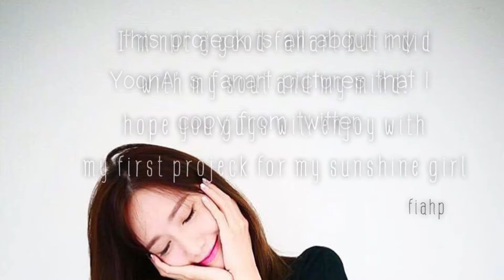530 Projeck for YOONA | Snowfia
Happy Brithday 🎈YOONG UNNIE 💕Thought’s of U Keep U close to my heart I hope U have a great day🎉UR the sky full of stars 🌟